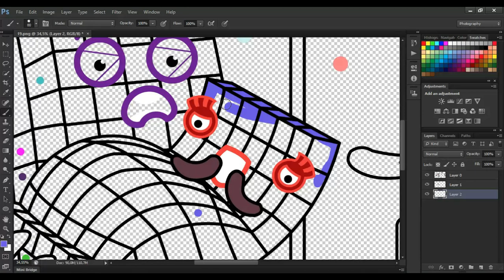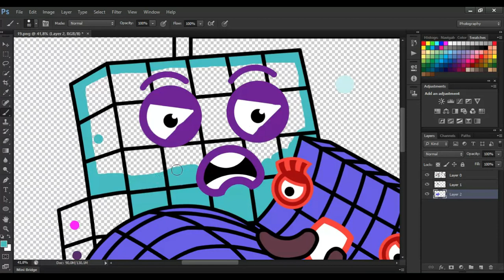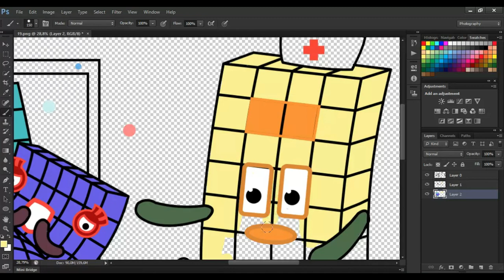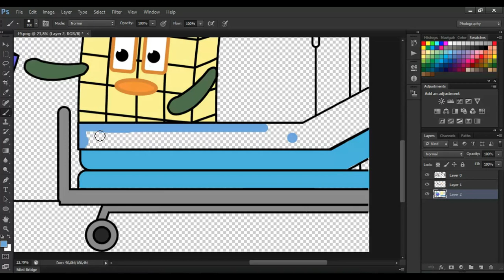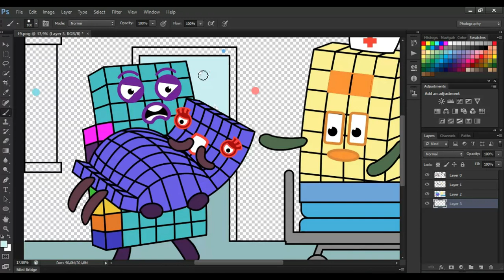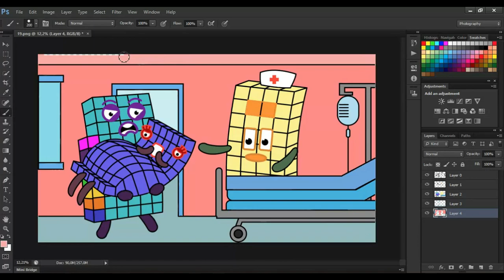Oh No, Block Number 63 is about to give birth Strengthen your heart! Coloring story made by Number